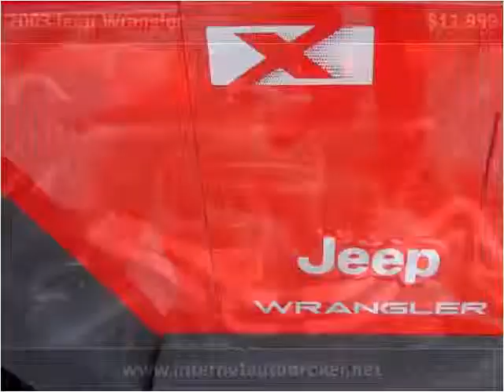2003 Jeep Wrangler Used Cars LONGMONT CO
This 2003 Jeep Wrangler is available from Internet Auto Broker.